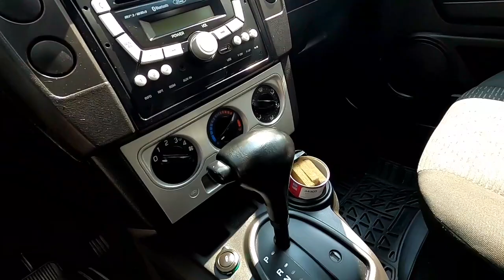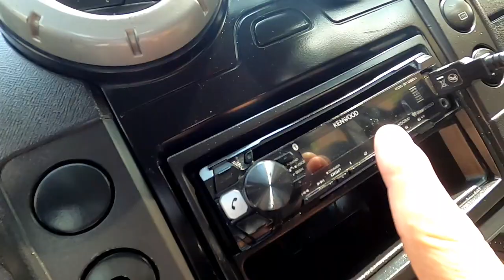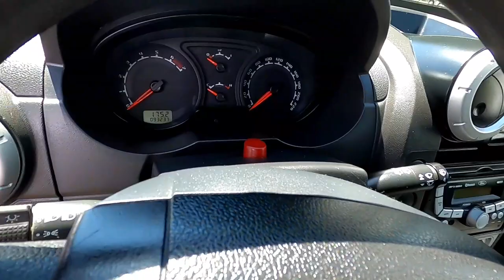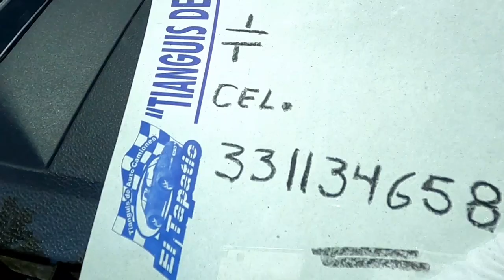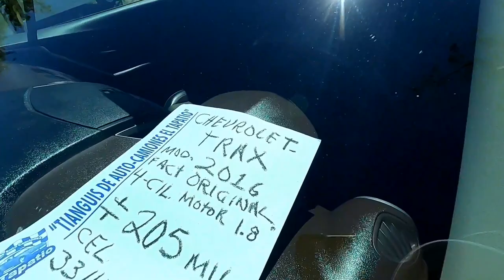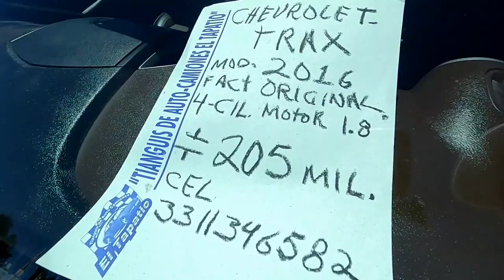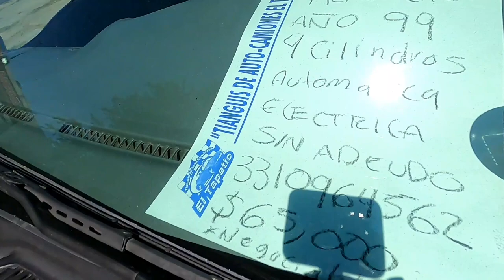camionetas familiares FORD ECOSPORT PEQUEÑAS PERO BUENAS tianguis de autos en venta mercado libre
Autos en venta y Autos usados pickup trucks TIANGUIS DE AUTOS todas marcas y precios nissan ford chevrolet VOLKSWAGEN TOYOTA HONDA autos económicos autos mas vendidos, aquí te dejo abajo la información donde se grabo este vídeo informativo para quien piensa comprar o vender un auto, gracias y saludos.

Horario:
viernes 9:00–15:00
sábado 9:00–17:00
domingo 6:00–16:00